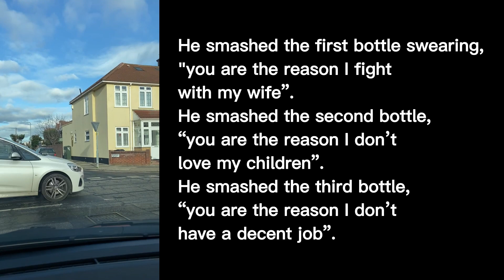WeLoveJokesUK: I know you were not involved!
THE STORY:
I know you were not involved!
A man woke up in the morning deeply repentant after a bitter fight with his wife the previous night.
He noticed with dismay the crate of beer bottles that had caused the fight.
He took it outside and started smashing the empty bottles one by one onto the wall...